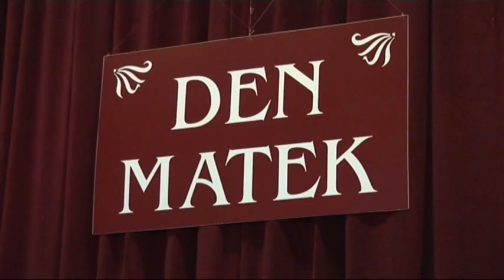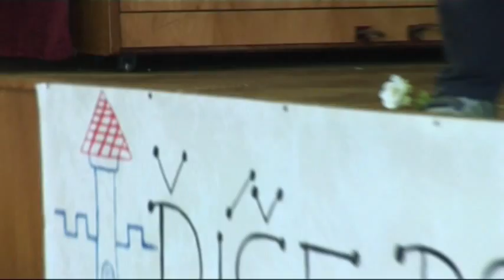Říše pohádek - 1.část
Záznam vystoupení žáků Základní školy v Bohuslavicích u Hlučína ke Dni matek. Skvěle vyvedená akce se konala 9.5.2010 v Kulturním domě obce.